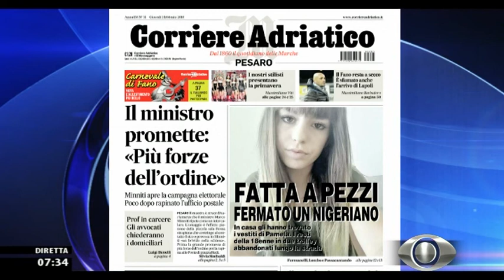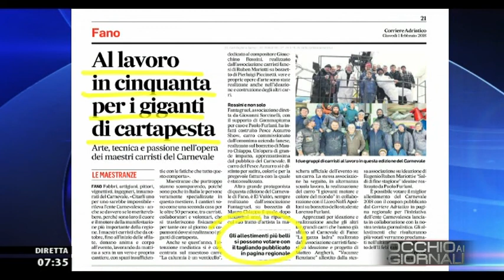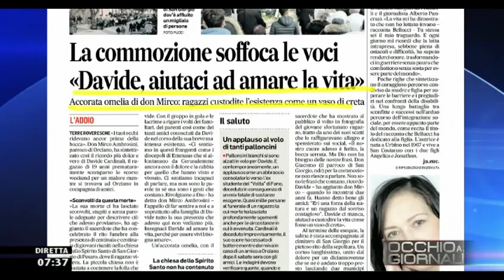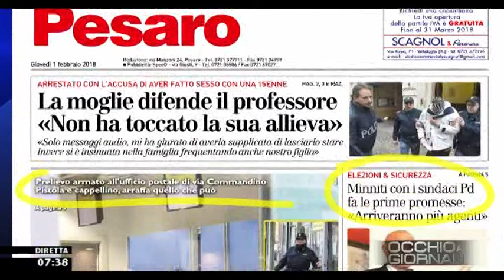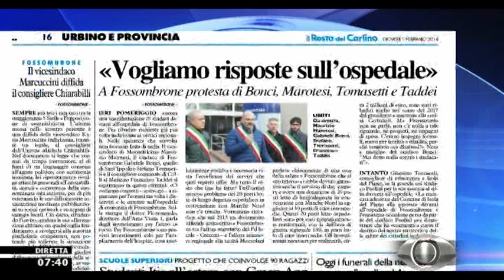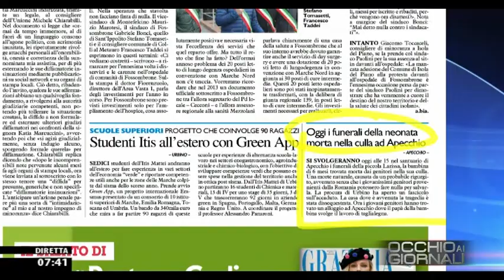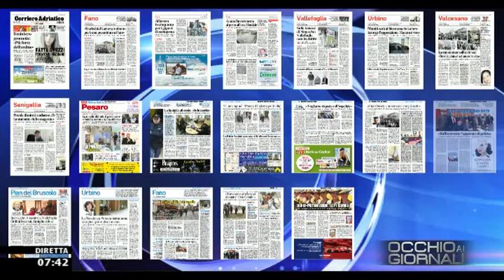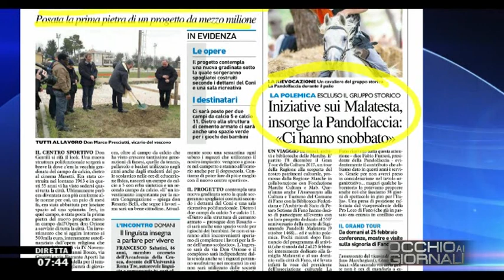Occhio ai GIORNALI 1 febbraio 2018